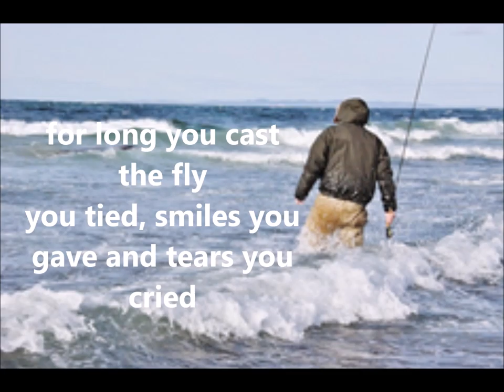The Sea Trout Song